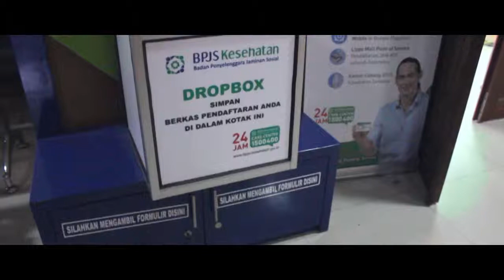PELAYANAN PUBLIK KECAMATAN DENPASAR SELATAN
Pelayanan Publik di Kecamatan Denpasar Selatan